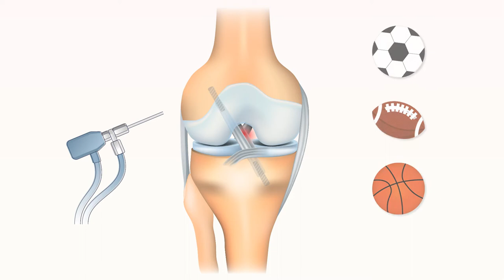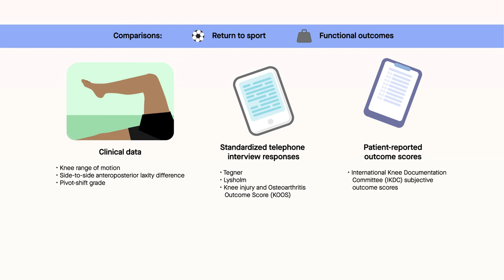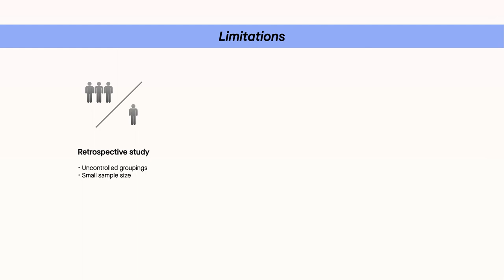Second ACL revision vs nonsurgical management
Fradin et al. "Management of the Failed First Revision ACL Reconstruction." The American Journal of Sports Medicine (2022). doi: 10.1177/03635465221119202